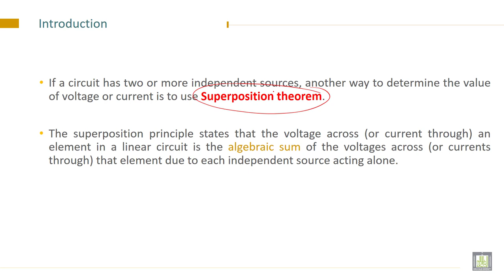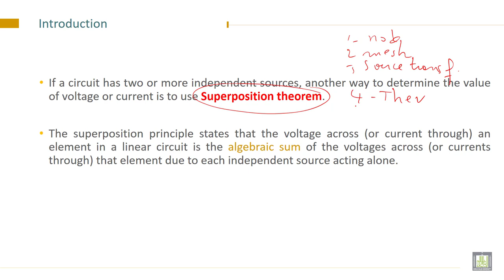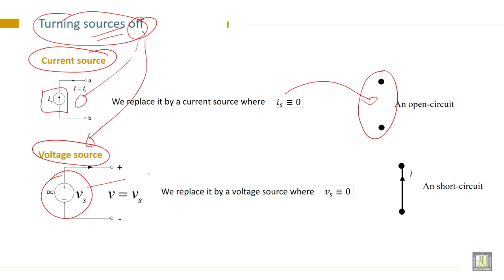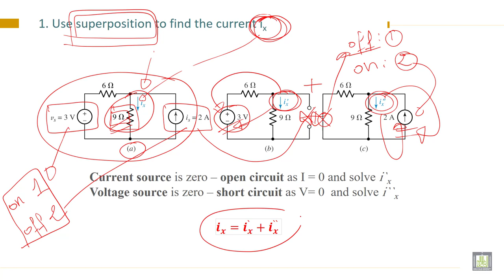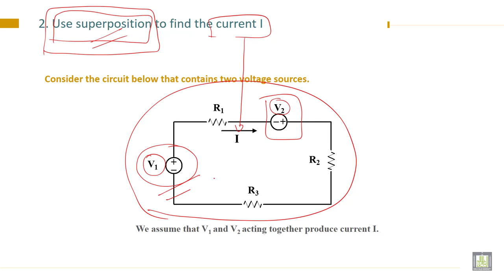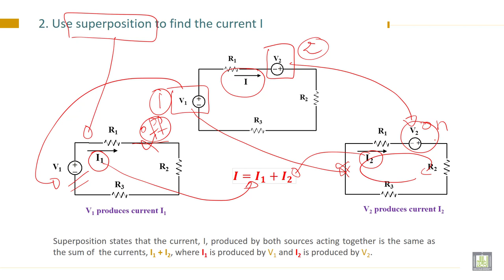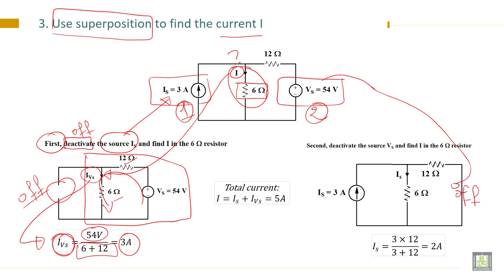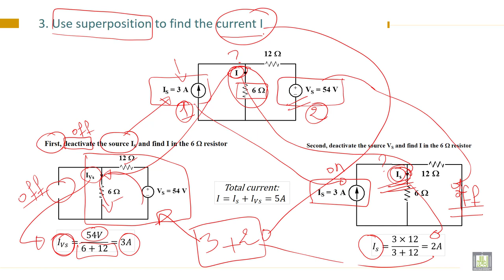Electrical Engineering - 1 | C3-L14 | Superposition Principle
Lecture 14 : Superposition Principle
Understand and be able to use the Superposition Principle to solve a circuit